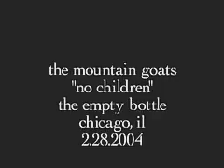The Mountain Goats- No Children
Live Mountain Goats- I Downloaded this from somewhere.